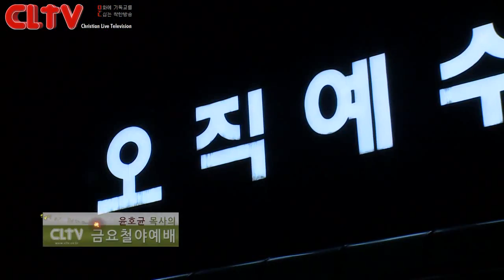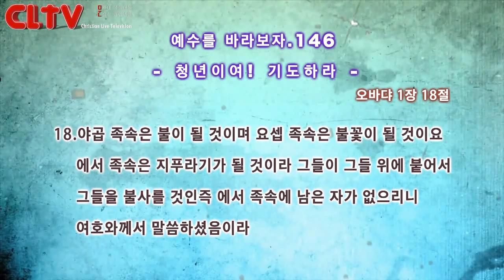CLTV파워금요예배_예수를 바라보자(146회)_'청년이여! 기도하라' 화광교회(윤호균 목사)